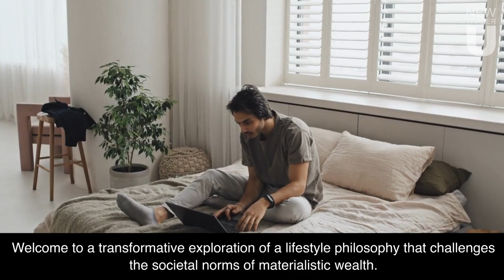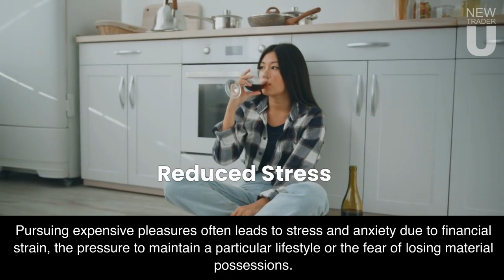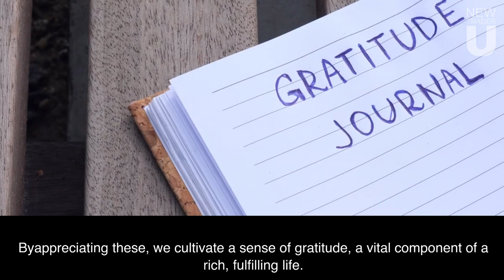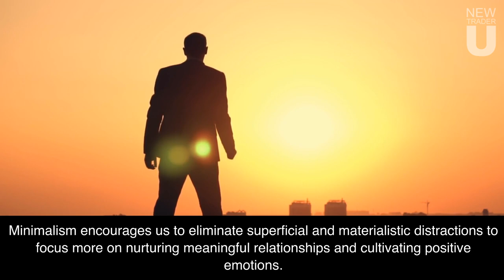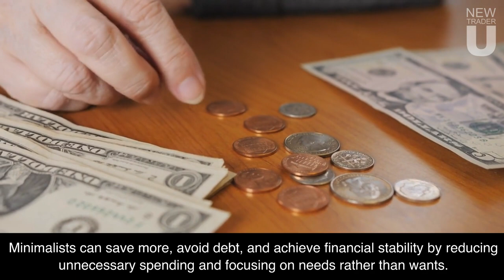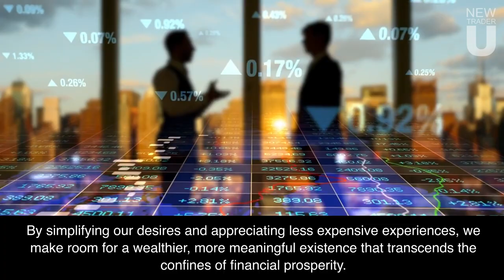The Cheaper Your Pleasures, The Richer You’ll Be: Minimalist Philosophy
The fundamental principles of Minimalist Philosophy advocate for living a more focused and simplified lifestyle by reducing excess and unnecessary possessions and distractions.

Welcome to a transformative exploration of a lifestyle philosophy that challenges the societal norms of materialistic wealth. In a world increasingly defined by consumerism and the race for material acquisition, it offers an alternative perspective that’s not just simple but profoundly liberating.